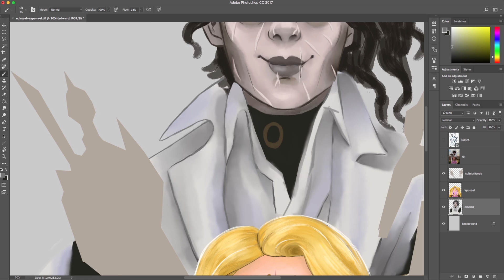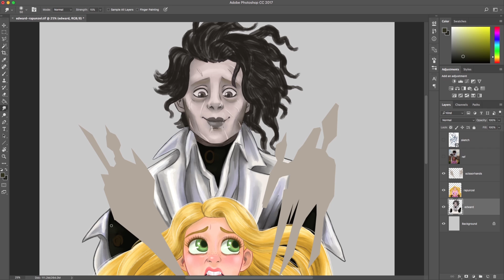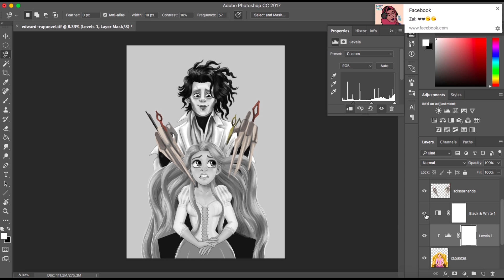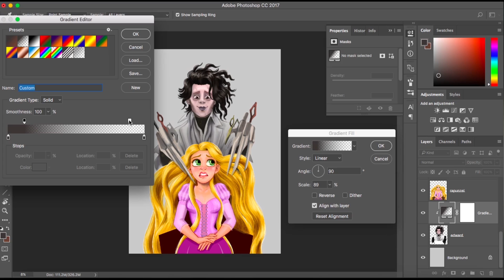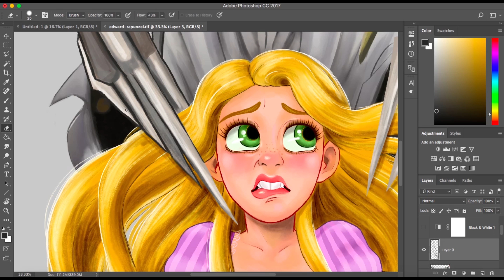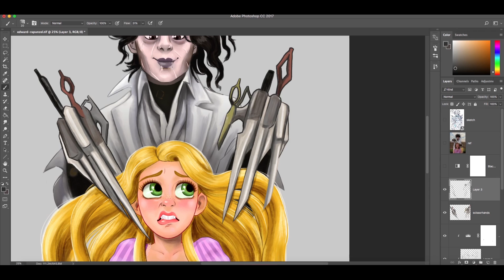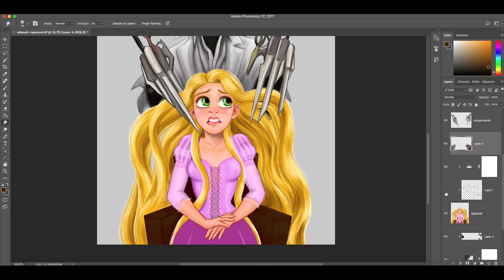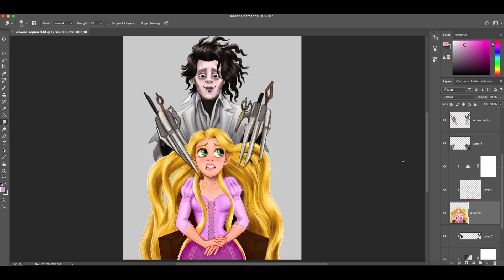Update Video & Edward Scissorhands and Rapunzel Speedpaint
Warning: gets kinda personal, haha ovo;

Sorry for the long hiatus guys! I will get to uploading more stuff as soon as they're finished. Also if you hear background peoples that's just my family being as loud as ever, I don't always have the luxury of quiet spaces to record.
Thanks so much again for your patience~

Link to the poll where we shall finally decide Red’s name once and for all

Full image featured in this video available here: (will update once image is posted)